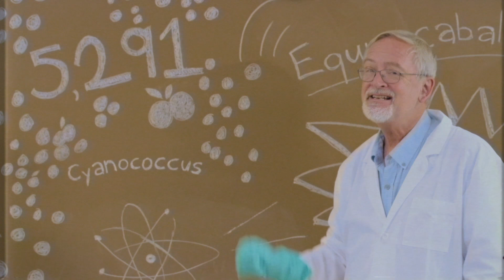Dr. Savage’s Agronauts - on the GiveaCrop Network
There’s a lot of misconceptions about pesticides out there, but luckily Dr. Savage is on hand to explain the facts about eating your fruits and vegetables. It’s science!